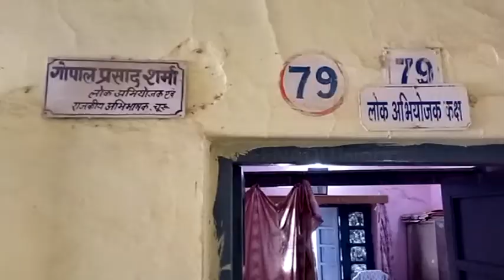कैंची मारकर की थी हत्या, अब पूरी जिंदगी कटेगी सलाखों के पीछे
चूरू। जिला एवं सेशन न्यायाधीश की कोर्ट में हत्या के मामले में सुनवाई करते हुए आरोपी को आजीवन कारावास की सजा के साथ 2 हजार का जुर्माना भी लगाया। 9 अप्रैल 2014 को शेर मोहम्मद उर्फ बंगाली ने मामूली कहासूनी में जितेन्द्र नाम के एक युवक की हत्या कर दी थी।